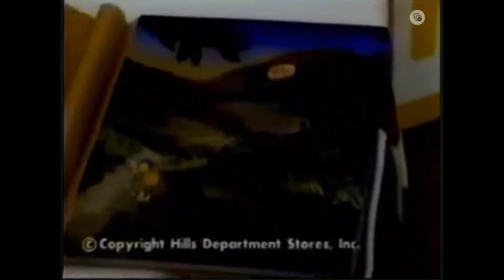80's Hills Commericals